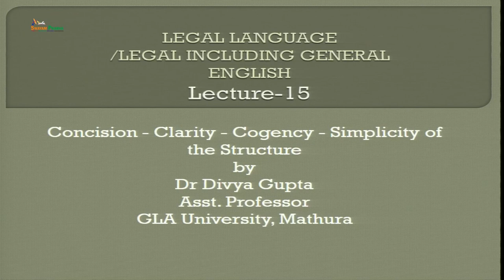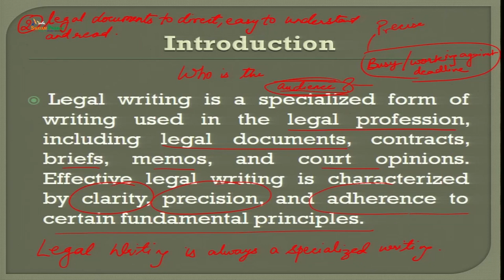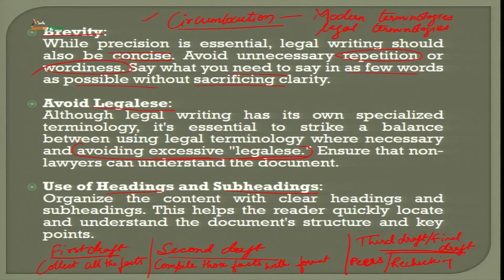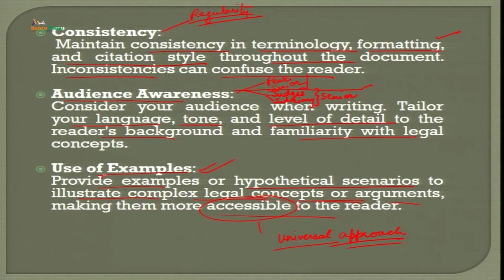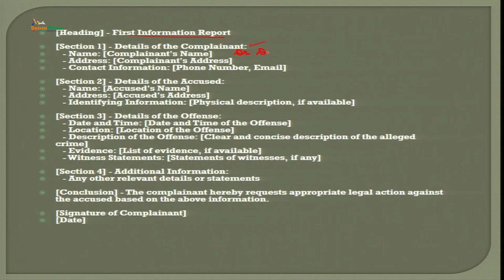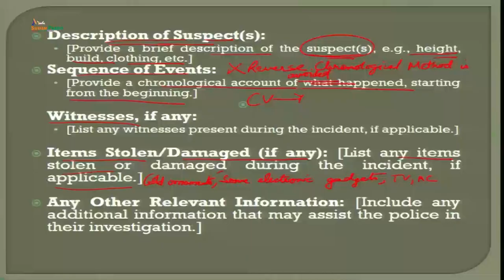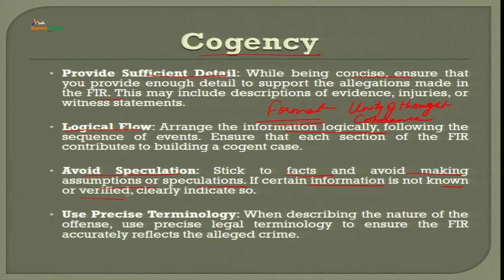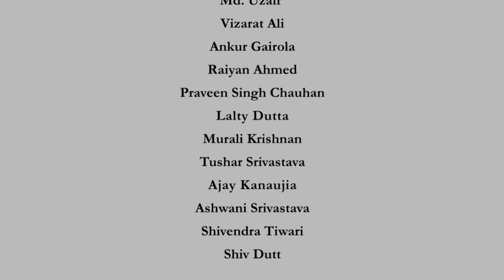Concision - clarity - cogency - simplicity of structure